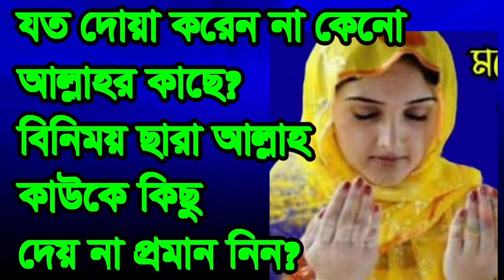মোনাজাত করলে দেবে না কিছু কারন জানুন, monajat korle ki hobe binimoy cara